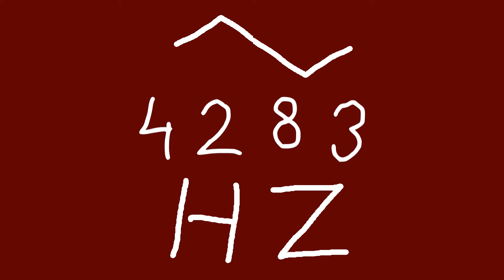4283 hz triangle